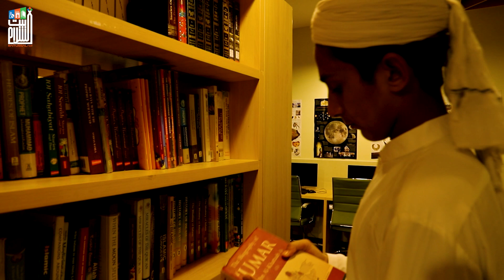My Hero : The Intro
Companions of the Prophet have been a source of guidance for the Ummah since Day 1. Their lives set an example for Muslims in every walk of life.

The new video series MyHero presents the prominent companions and how today's youth can adopt the qualities that made them so successful in life and the Hereafter.